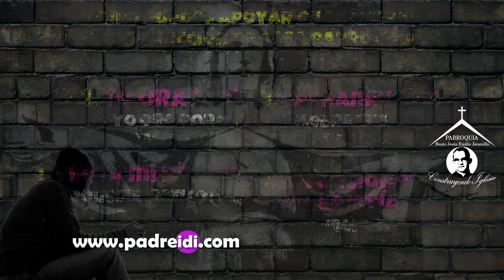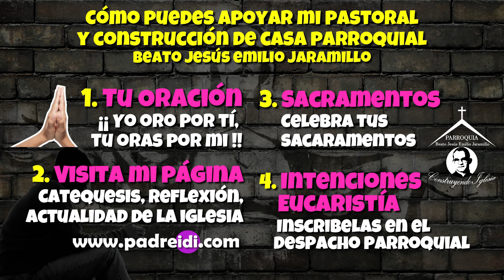Noviembre 21, Evangelio según san Lucas 19-1-10, El Hijo del hombre ha venido a buscar y a salvar...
Noviembre 21, Evangelio según san Lucas 19-1-10, El Hijo del hombre ha venido a buscar y a salvar lo que estaba perdido, Zaqueo,
Tiempo ordinario,
Semana 33
2M 6,18-31
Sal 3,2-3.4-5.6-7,